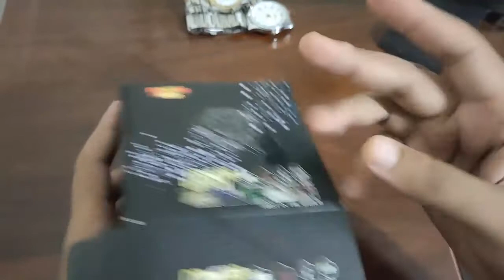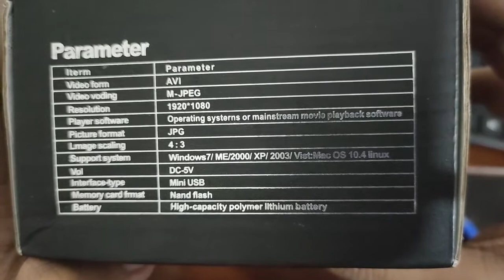Spy Camera watch 1080p Video Recording | Hidden camera Watch Night Vision recording | Photo+ Audio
Hi friends!
In this Video I will cover following topics
Camera watch with video
hiden camera watch
wrist watch camera
wrist camera watch
spy watch camera HD

Our channel contain full of knowledge, specially targeted tech videos for our subscribers. Hope theses videos help you and you will enjoy.
Spy Camera watch 1080p Video Recording | Night Vision recording | Photo+ Audio